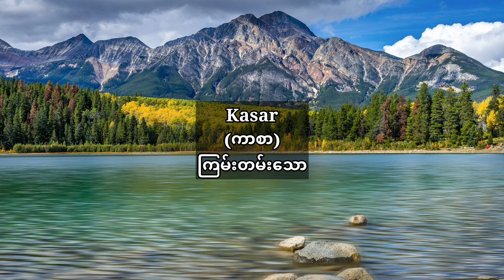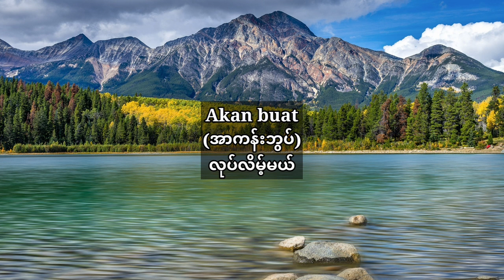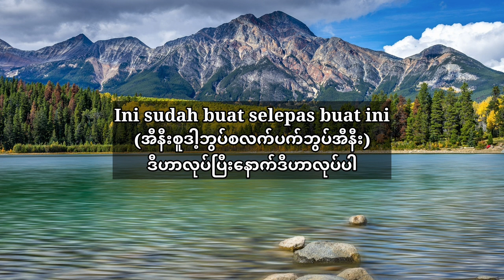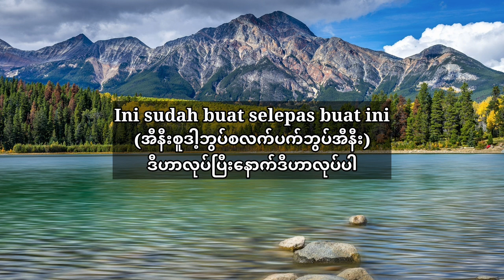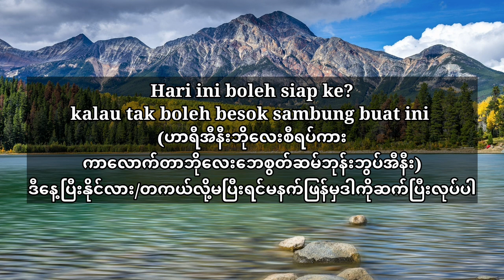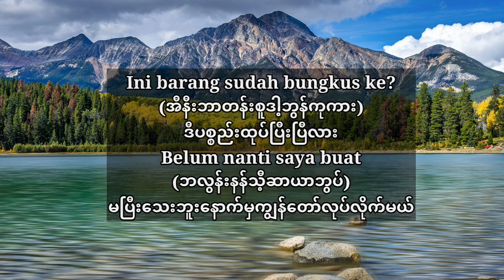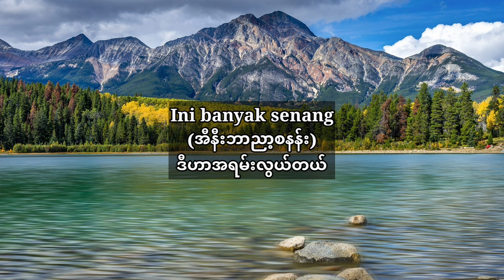Malay to Myanmar Tutorial.သိထားသင့်တဲ့မလေးစကားလုံးများဘယ်လိုဆက်စပ်အသုံးပြုမလဲ၊မလေးစကားပြော။